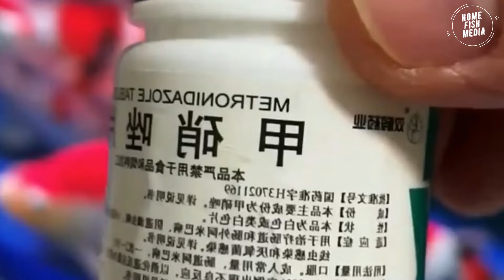Aquarium video goldfish betta fish and koi fish in planted tank'#291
That video, we want to show about fish in tank of guppy fish, betta fish, goldenfish, KOI fish and many kind of fish that have in our place